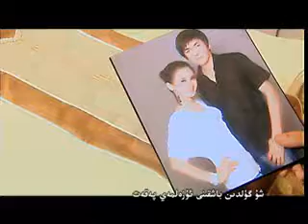svyigan tem xunqa